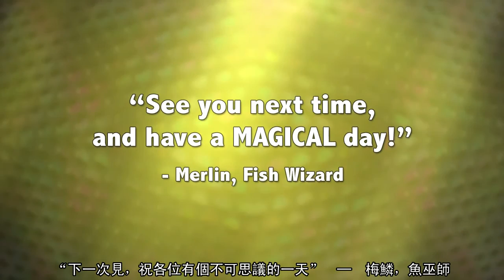梅鱗的不可思議深海大冒險 第一集 中文字幕 Merlin's Amazing Deep Sea Magical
這是一隻魚巫師的故事
雖然第二集已經有了
但是我覺得單純是作者在發洩呀...
所以第二集就先不翻